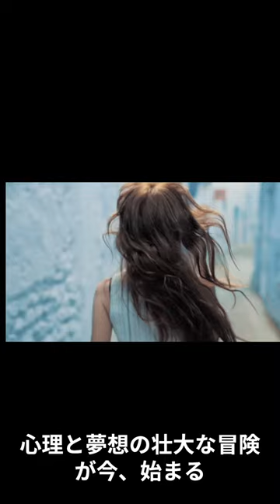筒井康隆「パプリカ」本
筒井康隆
パプリカ

音声　ずんだもん